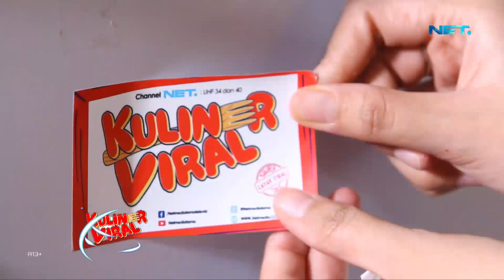KULINER VIRAL: Bakso Rusuk Jos BUKAN SEMBARANG WARUNG BAKSO!